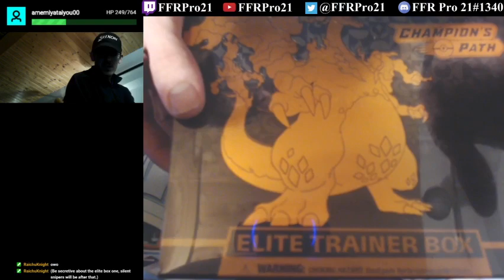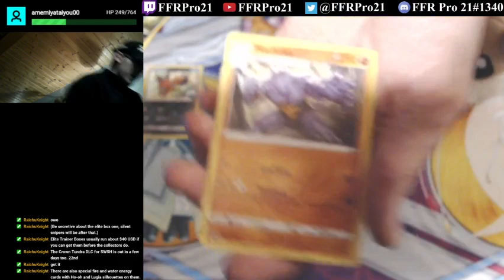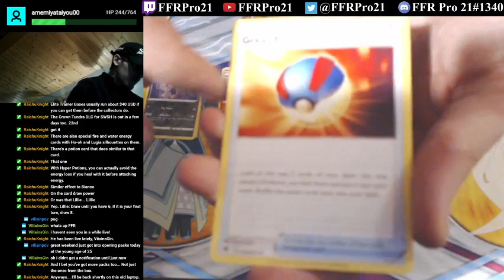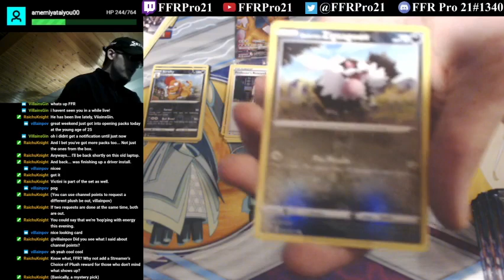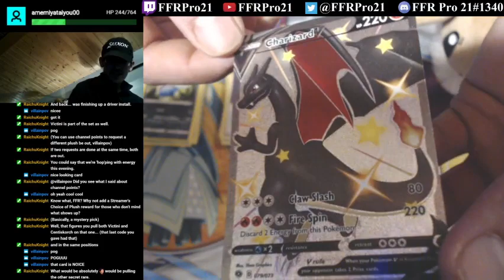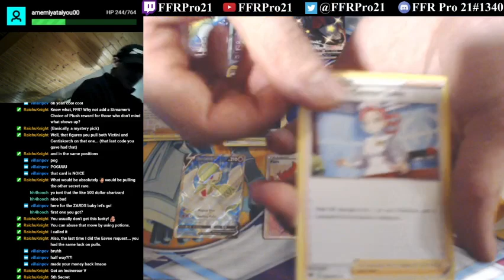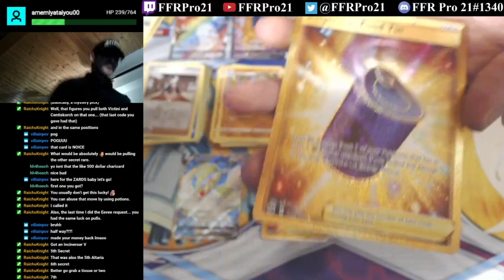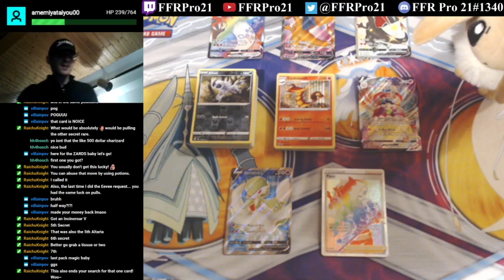Pokemon TCG - Champion's Path Booster Box and Elite Trainer Box Opening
BEST OPENING I'VE EVER DONE!?!?

Finally getting around to opening up the newest epic Pokemon set that everyone has been getting their hands on.

Here I am opening up a booster box and the Elite Trainer Box of Champion's Path for this week. The Elite Trainer Box was released back on September 25, 2020. The box contains the following:

• 1 foil promo card featuring Charizard V
• 65 card sleeves featuring Gigantamax Charizard
• 45 Energy cards
• A player's guide to the Champion's Path expansion
• A Pokemon TCG rulebook
• 6 damage-counter dice
• 1 competition-legal coin-flip die
• 2 acrylic condition markers
• 1 code card for the Pokemon TCG online game
• 10 Champion's Path booster packs

All you need to know about this set are 2 secret rare cards that are in this set: Charizard VMAX and Shiny Charizard V. Each of those cards (as of this video's upload) are worth about $1,000 each. Could we possibly pull one (or even BOTH) of the Charizard cards in the set? Watch to find out!